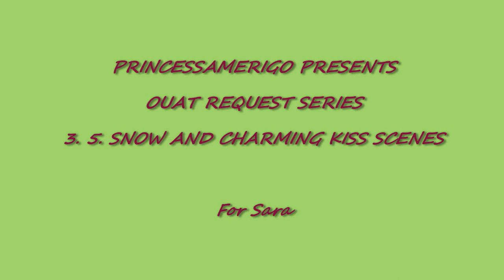3.5. Snow and Charming Kiss scenes [OUAT REQUEST SERIES]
Made for Sarah

These were wonderful scenes, I hope you enjoy them.